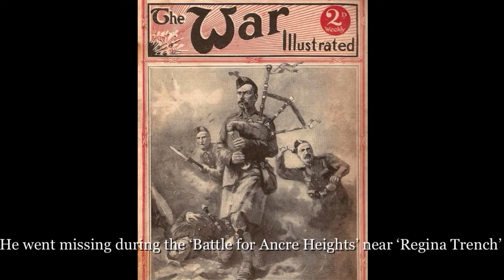'Over the Wall' by Richard Jasper. To the tune 'Hector the Hero' by James Scott Skinner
The story.
This song is dedicated to one of the many hundreds of Pipers killed in action, playing their comrades into battle armed only with their Pipes, their regimental music and a revolver.
''One of the many''. This particular story tells of Piper, James Cleland Richardson V.C. killed in action during the Somme Offensive at the Battle for Ancre Heights near Regina Trench on the 8/9th October 1916.

The Music.
My partner in our band 'Sunday in Leith', Larry Fortson suggested to me to put some lyrics to the tune 'Hector the Hero' for our upcoming mint-tour of Texas. This track was the demo I came up with.

Lyrics, vocals, backing vocals, guitar and Pipes: Richard Jasper
Melody: James Scott Skinner.